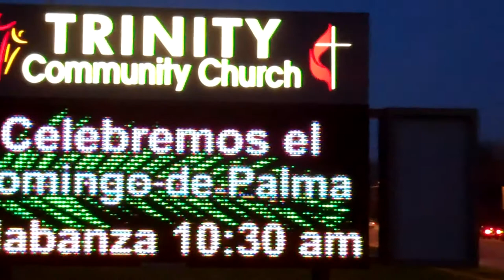Easter Sunday 2014!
Join us Easter Sunday at Trinity Community Church in Kansas City, KS!
Facebook.com/TrinityKCK